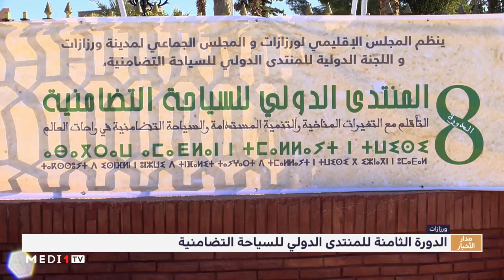الدورة الثامنة للمنتدى الدولي للسياحة التضامنية